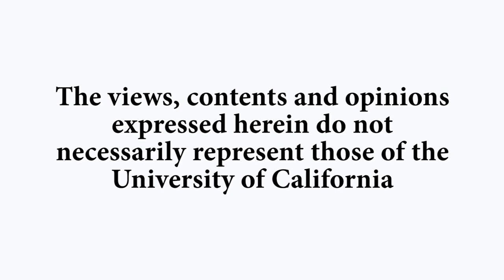Special Effects: Mad Max: Fury Road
Composited digital and physical special effects, mechanical post-apocalyptic design, and the battle for limited resources are all touched on in this wide-ranging conversation between UC Berkeley professor and special effects scholar Kristen Whissel, and Carsey-Wolf Center director Patrice Petro. The two explore the films depiction of bodies and landscapes, masculinity and femininity. Recorded on 10/01/2019. [12/2019] [Show ID: 35327]